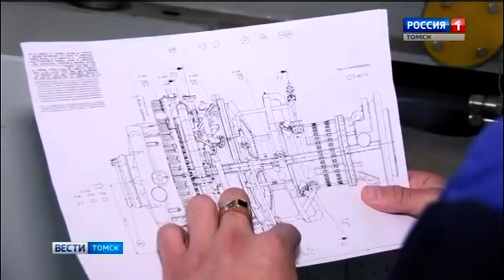Дни Газпрома в ТПУ Вести Томск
Какие самые востребованные профессии и сколько зарабатывает молодой специалист в газовой отрасли? Такие вопросы томские студенты задавали представителям дочерних обществ ПАО "Газпром". День компании прошел в томском политехническом университете. Более 500 будущих выпускников смогли не только получить ответы от представителей «Газпрома» в формате прямой линии, но и заполнить анкеты и оставить свои резюме потенциальным работодателям на ярмарке вакансий.

Присоединяйся!